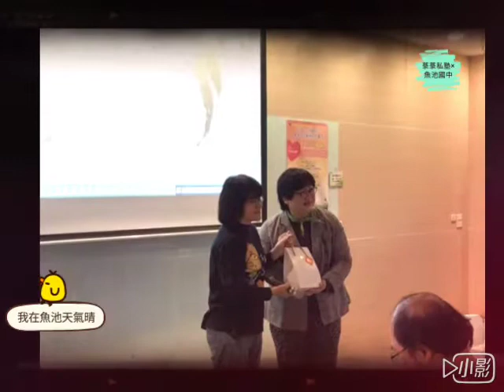菉菉私塾為愛啟程♡910♡魚池國中